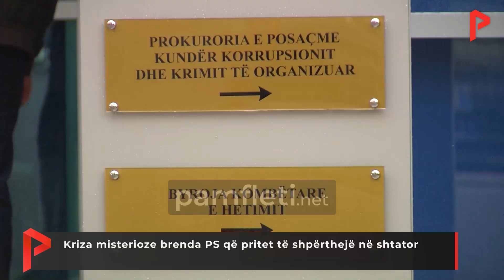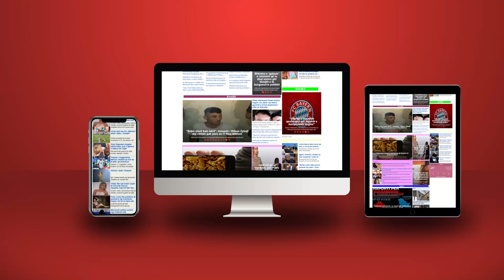Kriza misterioze brenda PS që pritet të shpërthejë në shtator